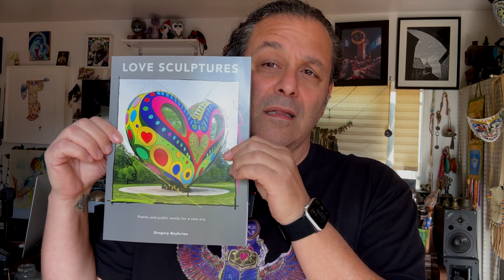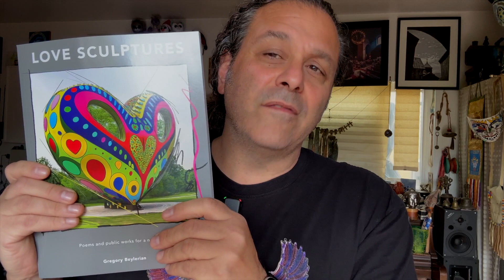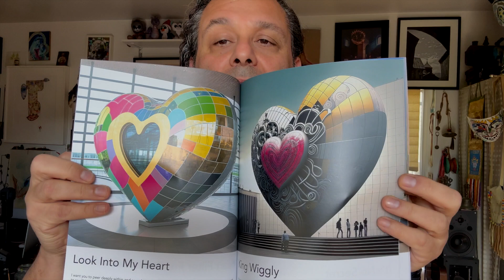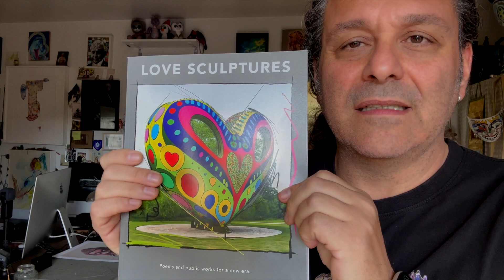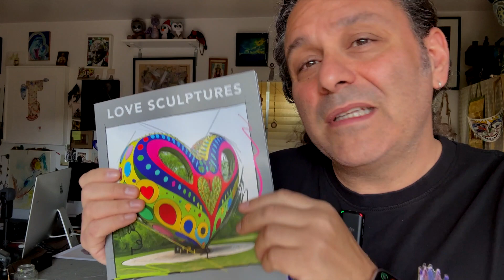Love Sculptures - poems and public works for a new era.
"LOVE SCULPTURES" is a collection of 100 poems and heart shaped public works sculptures that resonate dynamics of love as a unifying force for the social infrastructure.

“Love Sculptures” represents the culmination of two years in deep study of emerging technologies with 30 years merging photography, painting, sculpture, poetry and sound. Many artists, scientists, software engineers and mystics have inspired this creative journey however Christo plays a pertinent influence regarding this project. Like his wall hanging artworks, these proposals of large scale public works live first as a possibility in the mind. The “Love Sculptures” exist as an artist’s vision of tomorrow, resonating the unifying forces of love needed for today’s social infrastructure to flourish.